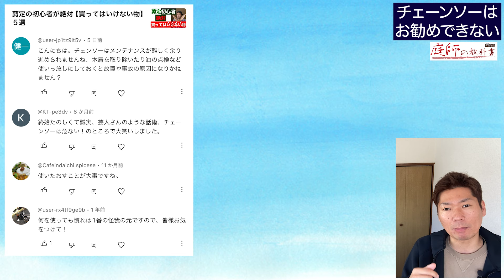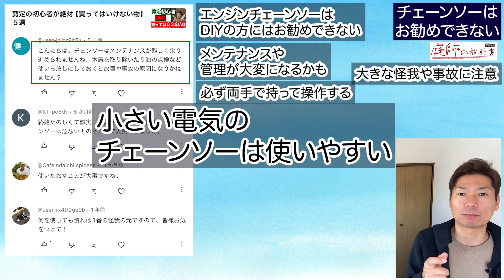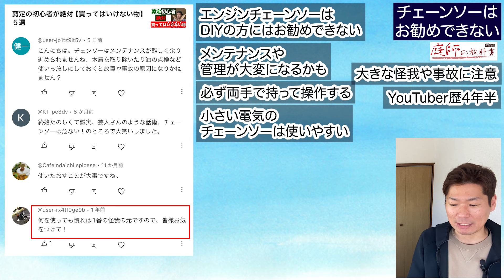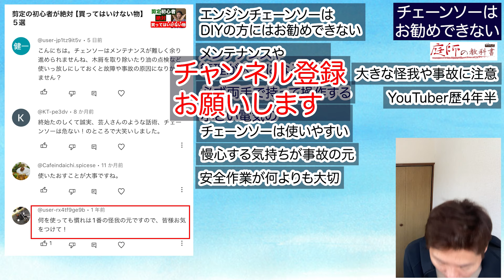DIYや初心者はチェーンソーを買ってはいけない【庭師が解説】